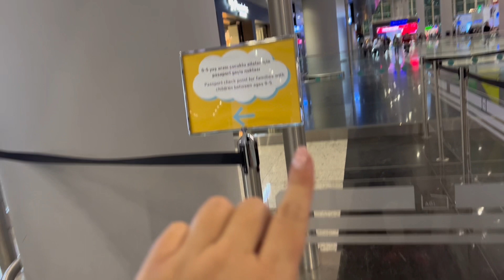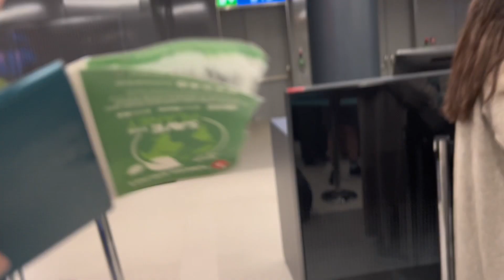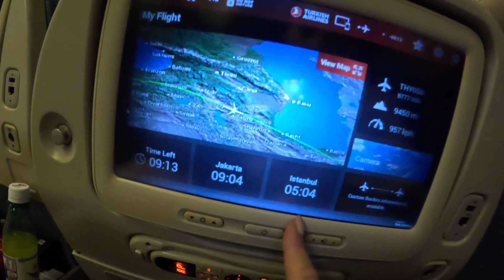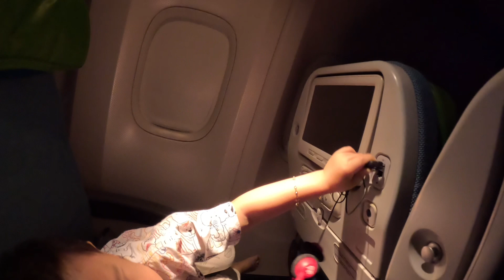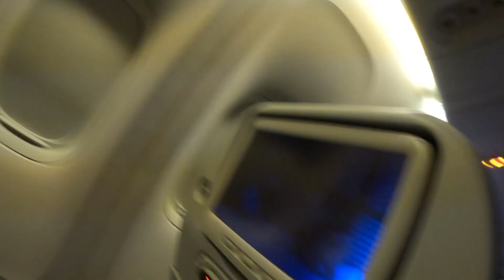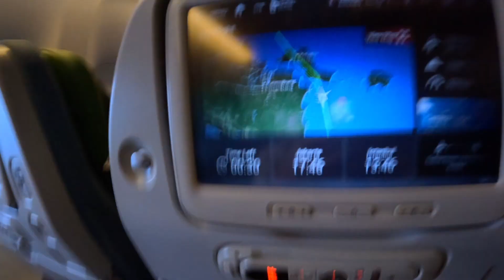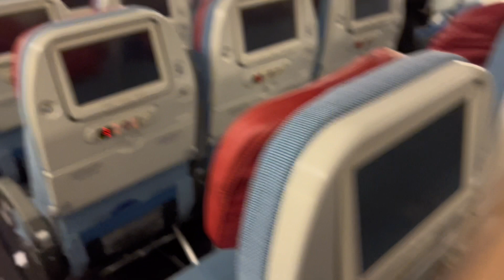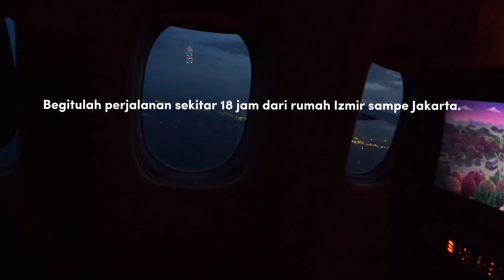ATTILA TERBANG 12 JAM | Mudik dari Turki ke Indo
Kegiatan Attila selama 12 jam perjalanan.